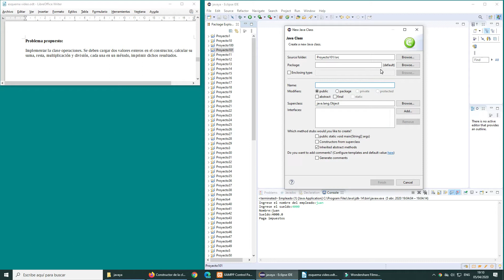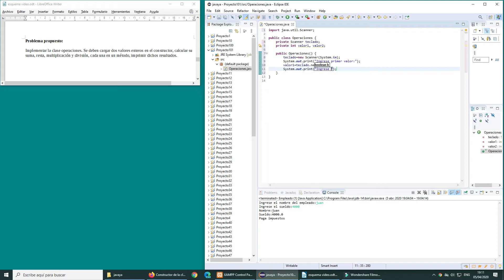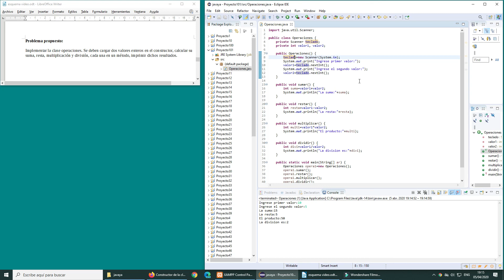Constructor de la clase - 5